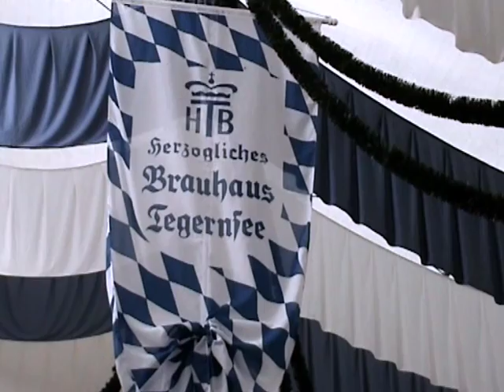Traumhafte Fleckchen, Der Tegernsee Teil 1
Traumhafte Fleckchen zeigen in der ersten Episode der Video Podcast Serie einige Impressionen vom Tegernsee. Bilder vom Gut Kaltenbrunn, dem Brauhaus Tegernsee, Segeln oder Bergwandern zeigen wie schön es rund um den See ist.

Eduard von Overheidt